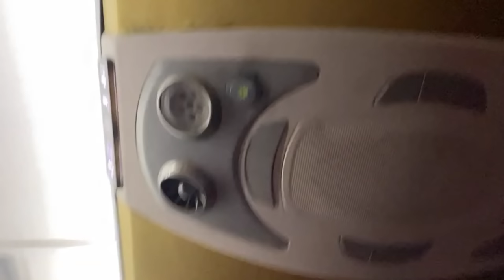NOĆNO KUPANJE! Goli u bazenu, jahanje u pustinji, klubovi, pijanice | Davor Gerbus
Komentiraj " Kafanica laganica ❤️ " ako vidiš ovo!

Tagovi